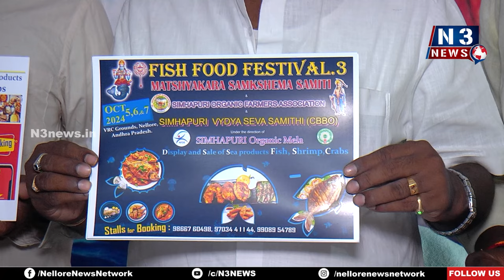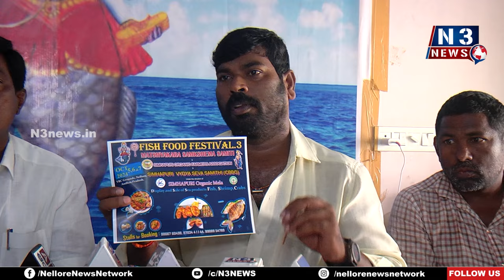నెల్లూరులో రాష్ట్ర ఫిష్ ఫుడ్ ఫెస్టివ‌ల్ - 3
- మ‌త్స్య‌కార సంక్షేమ స‌మితి ఆధ్వ‌ర్యంలో అక్టోబ‌ర్ 5,6,7 తేదీల‌లో ఫుడ్ ఫెస్టివ‌ల్‌
- బ్రోచ‌ర్ ఆవిష్క‌రించిన మ‌త్స్య‌శాఖాధికారి కే పోల‌య్య‌